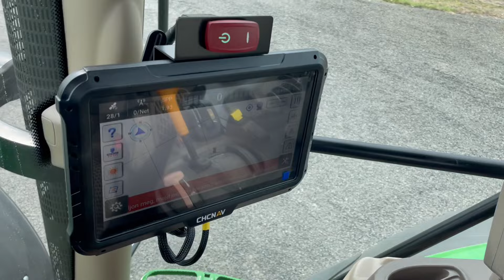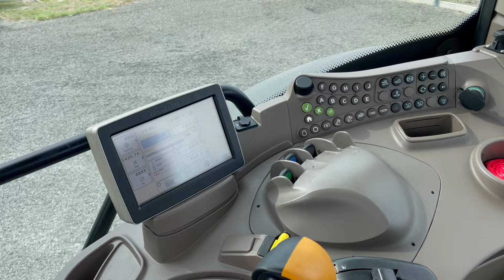John Deere 6130R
John Deere 6130R (2965 üzemórás) AutoQuad Plus 24/24 40 km/h váltó, rug. híd, RTK aut. kormányzás, 1+2 körös légfék, iTEC, 3 pár hidr.kör

Évjárat: 2014
Motor üzemóra: 2965
Hengerűrtartalom: 4525 ccm
Hengerek száma: 4
Motor típusa: John Deere
Váltó: AutoQuad Plus 24/24 (Powershift)
Maximális haladási sebesség: 40 km/h
Kardán (hátsó): 540/540E/1000
Önsúly: 6740 kg (súlyokkal)
Megengedett össztömeg: 10000 kg
Vontathatóság: 34000 kg
Üzemanyagtartály mérete: 345 liter
Hidraulika szivattyú mérete: 110 liter (Kiegészítő olajtartály)
Üzemanyag adalék (AdBlue): Nem
1 év AGROPARK motortörés garancia